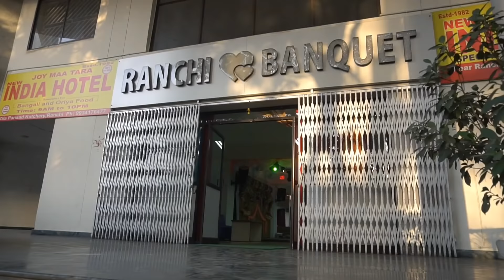रांची मिलन समारोह | Nitish & cuisine Ranchi meet-up | Ranchi Banquet hall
hello friends ,
                         Recently we have completed our 25k subscribers. we are really very grateful .  To celebrate this moment we had invited our subscribers from YouTube.

you all have always supported us throughout our journey.

Address -

Ranchi Banquet hall
near old nagar nigam ,
kutchery chowk Ranchi,
jharkhand

Dancers instagram I'd -

Singers instagram I'd

Nitish & Cuisine